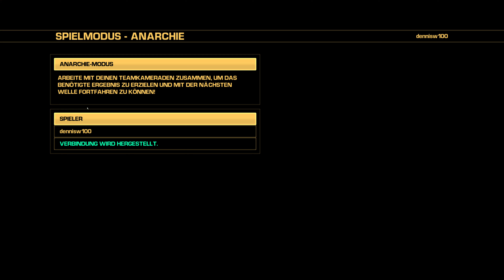Kanäle | Let's Play Bulletstorm: Full Clip Edition MP #7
Ich: 1b0c5fb8
Mein Cousin: 386c7b96
Zweitaccount: 18411889